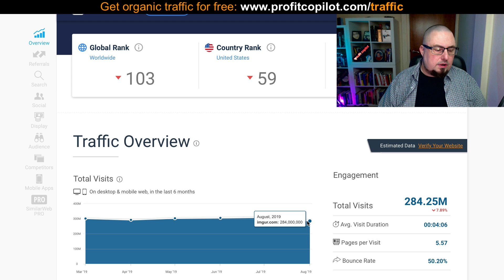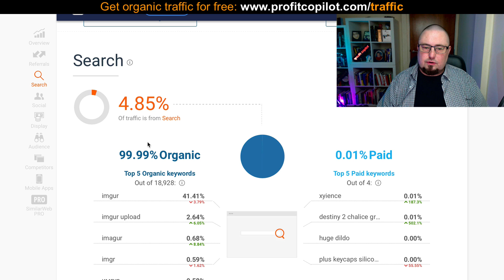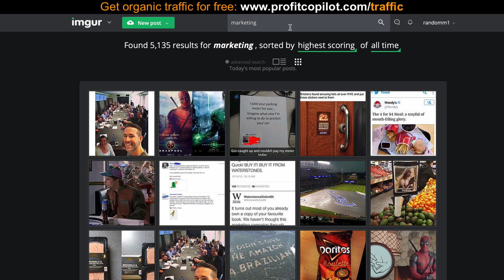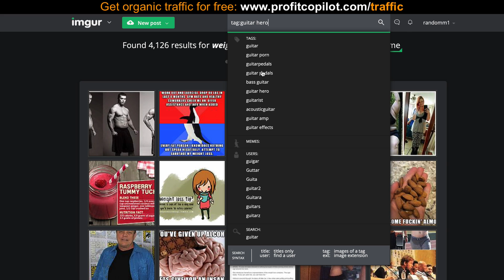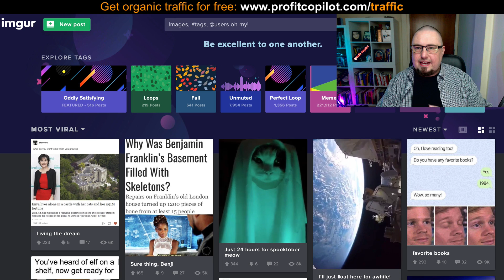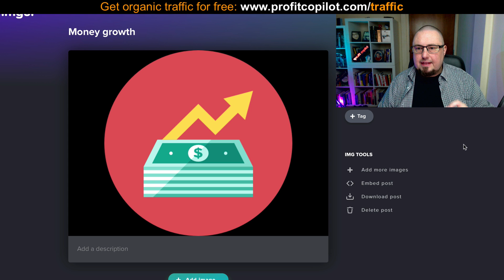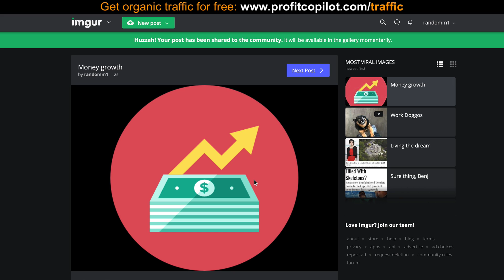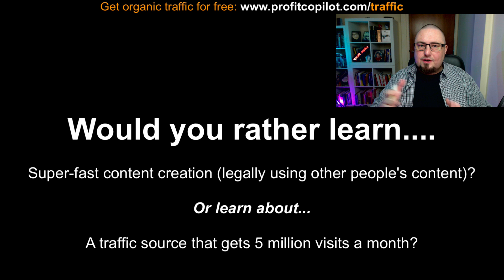284 Million Visits: Get Targeted Website Traffic Fast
This is one of the smartest ways to get targeted website traffic fast.

It's a got a mammoth 284 million visits a month, and is completely free to use.

It lets you post images to the massive community, and tag them so they are relevant to your niche.

If you want to get targeted website traffic fast, this is the place to get it.